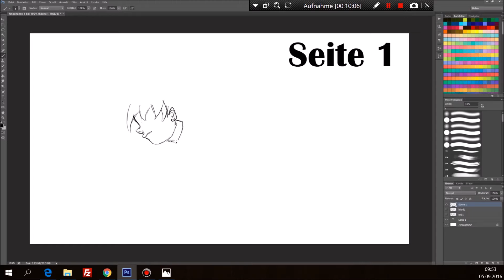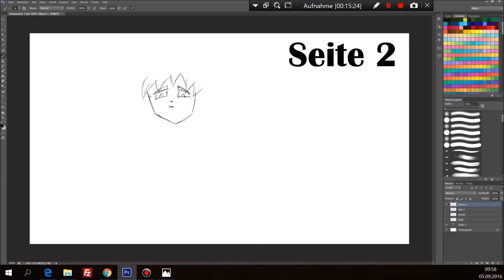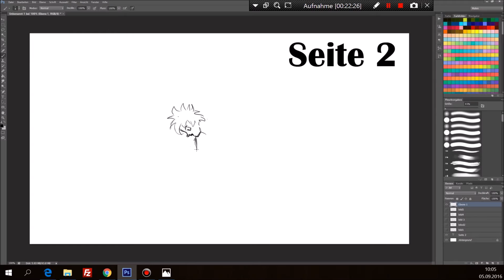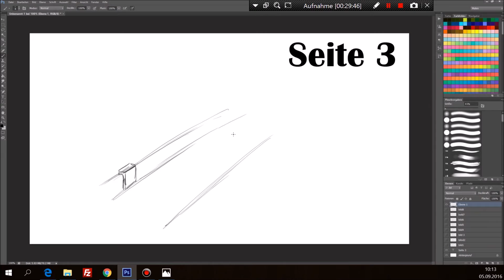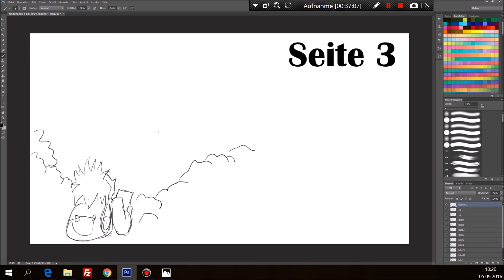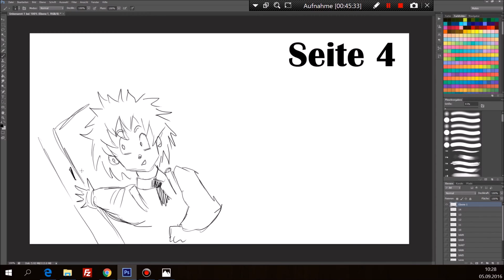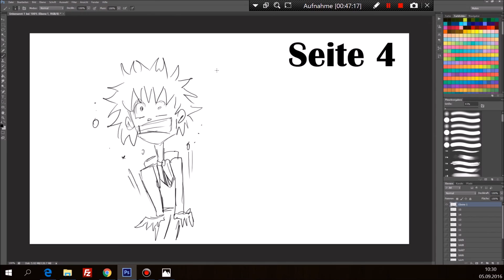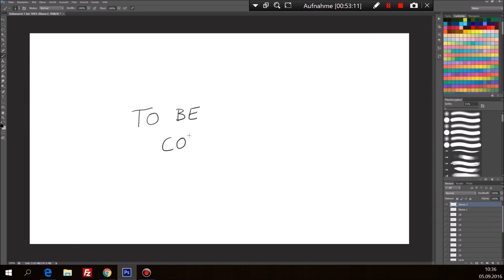Mein eigenes Manga Comic zeichnen - Das skizzieren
Heute zeige ich Euch ein Teil von meinem Manga Comic.
Dies sind nur die Skizzierungen. Die weiteren Schritte zeige ich Euch in weiteren Videos.
Digitales zeichnen? Das Wacom Cintiq 13HD ist geeignet um digitale drawings und Artworks zu zu zeichnen.
In kombination mit Photoshop CS6 zeichne ich hauptsächlich Comic sowie Cartoon in Speedpainting.
Spezialisiert habe ich mich auf Anime und Manga. Wer also Dragonball Z mit SonGoku mag ist hier genau richtig.
Hin und wieder werden auch andere digitale Zeichnungen kommen.
Ein Review von den Produkten gibt es nicht, jedoch können die Videos auch als Tutorial weiterhelfen.
Die Artworks sind nicht einfach zu zeichnen, mit etwas übung wirst aber auch Du zum Profi.

Infos zum Computer:
Prozessor: i7 6700k
RAM: 32 GB DDR5
Mainboard: Asus A170
Grafik: nVidia Gforce GTX 980ti
HDD: 1 TB SSD Samsung Pro 850
HDD: 4 TB Western Digital
Wasserkühlung: Corsaire

Digital drawing? The WACOM Cintiq 13HD is suitable to draw to digital drawings and artwork.
In combination with Photoshop CS6 I draw mainly comic and cartoon in Speedpainting.
I specialize in anime and manga. So if you like Dragon Ball Z with SonGoku is right here.
Every now and then, other digital drawings will come.
A review of the products do not exist, but the videos can help as a tutorial.
The artworks are not easy to draw, with a little exercise but will come your way to professional.